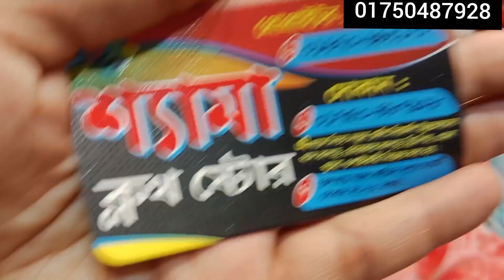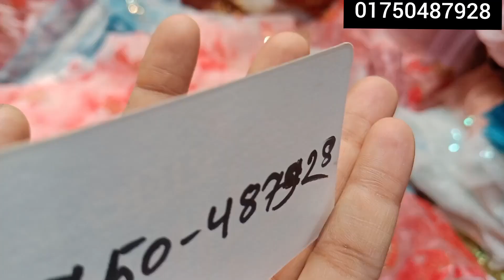ইন্ডিয়ান টিস্যুর মধ্যে একদমই নতুন গজ কাপড় পেয়ে যাচ্ছেন এই ঈদে মাত্র ১৫০ টাকায়💥eid collection